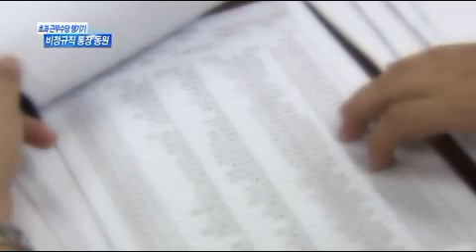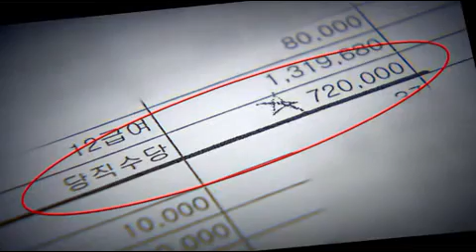[대구MBC뉴스] 비정규직 통장 이용해 공금 빼돌려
방송: 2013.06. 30 (일) 대구MBC 뉴스데스크
내용: 비정규직 통장 이용해 공금 빼돌려 - 금교신 기자